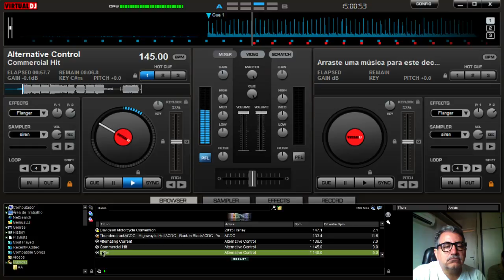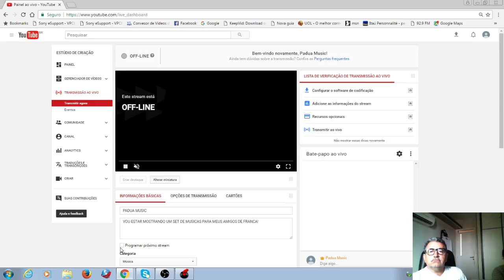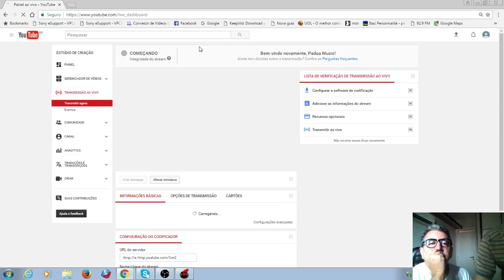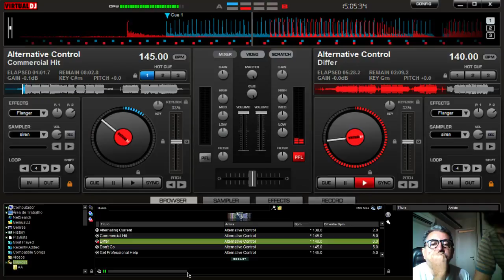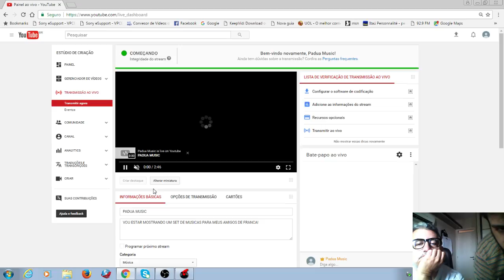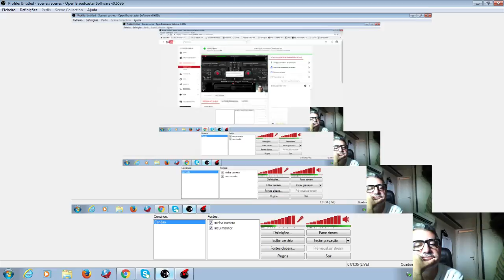PADUA MUSIC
VOU ESTAR MOSTRANDO UM SET DE MUSICAS PARA MEUS AMIGOS DE FRANCA!